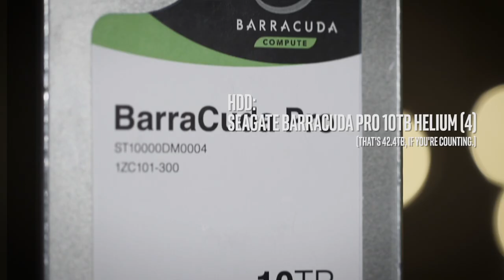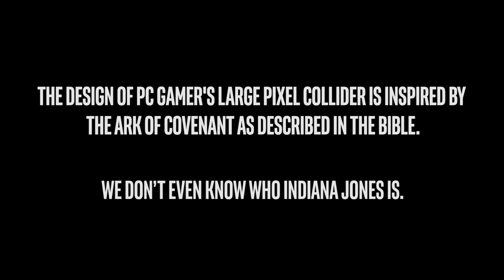The Large Pixel Collider – final reveal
The Large Pixel Collider is the most irresponsibly powerful gaming PC we've ever built.